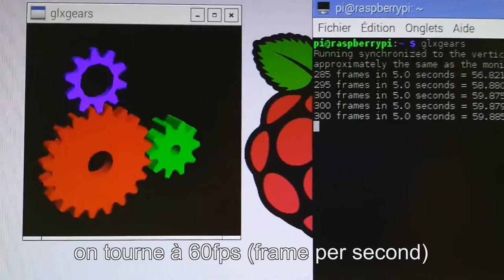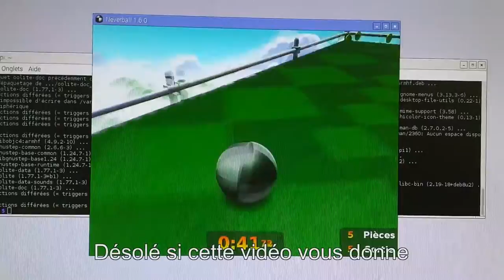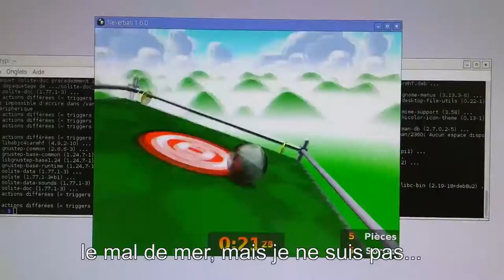Essai du pilote openGL de Raspbian Jessie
La version de Raspbian Jessie sortie début février 2016 apporte des nouveautés côté applications avec de nombreuses mises à jour. Mais le fait marquant est l'introduction (expérimentale pour le moment) d'un pilote openGL qui va exploiter la puissance du GPU pour le rendu 2D et 3D... Un aperçu des possibilités et des performances.
The version of Jessie Raspbian released at the beginning of February 2016 brings many updates to the applications. But the highlight is the introduction (currently experimental) of OpenGL driver that will harness the power of GPU for rendering 2D and 3D ... An overview of the opportunities and performance.
La versión de Jessie Raspbian comienzo salida en febrero el año 2016 trae nuevas aplicaciones laterales con muchas actualizaciones. Pero lo más destacado es la introducción (en la actualidad experimental) del controlador OpenGL que aprovechar la potencia de la GPU para la representación 2D y 3D ... Una visión general de las oportunidades y el rendimiento.